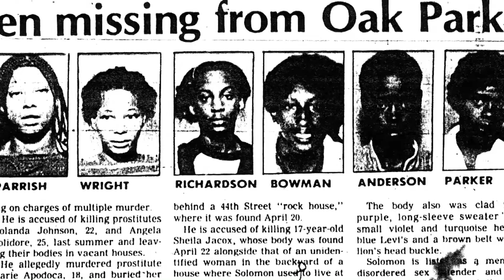Serial killer missing mom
A Sacramento man is haunted by his mother's presumed murder at the hands of notorious serial killer Morris Solomon, Jr.